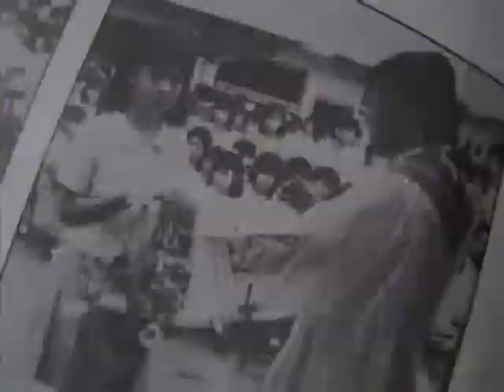Mapua High school Batch '87 AVP..